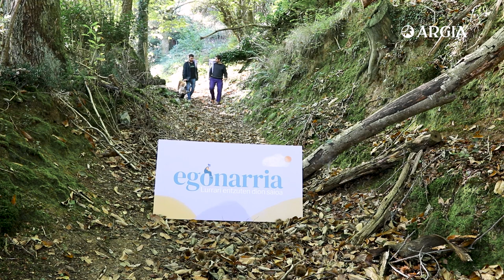Egonarria 2x02: Bere gaztainondoen azpitik I Akaitz Sarasola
Mendiko botak jantzi eta Akaitz Sarasolaren gaztainondoak ezagutzera joanda Mattin Jauregi. Podcast honetan gaztainak iraganean edukitako garrantziaz, gaur egungo egoeraz eta etorkizuneko ikuspuntuaz hitz eginen dute.